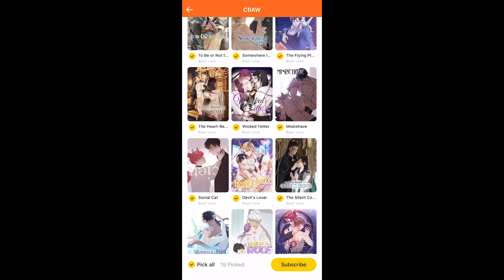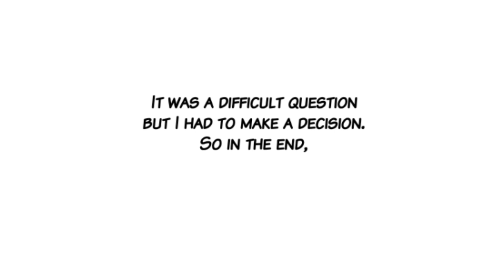Only...only inside the room! Cherry Blossom After Winter EP17 - Yaoi & BL Manhwa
Reedem Code➡️𝗖𝗕𝗔𝗪⬅️ on WebComics App

Check all episodes here!